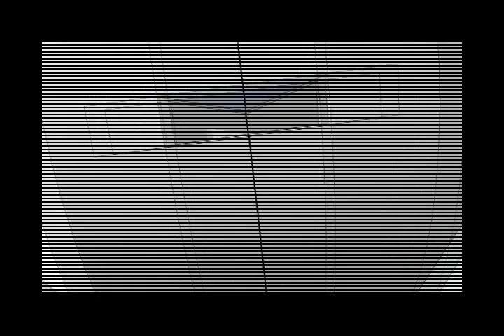google sketchup - robot 3d model - test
i downloaded a free version of google sketchup and practised for a day. here the result. it a really intuitive tool. learning by try and error - too easy.